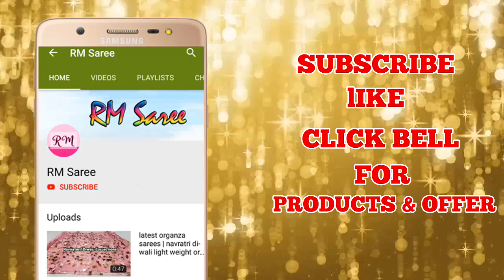Valentine's Day Gift Ideas | டிஜிட்டல் தூய காட்டன் சேலை | Designer Cotton Sarees | Ep 129 | RM Saree